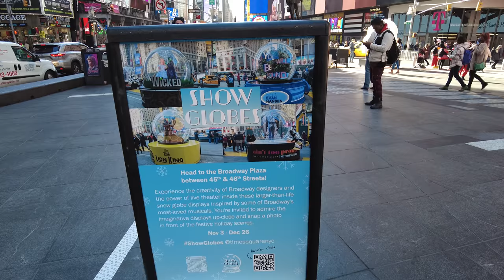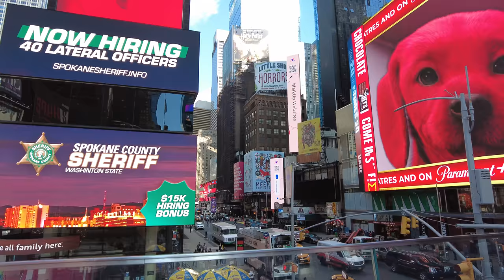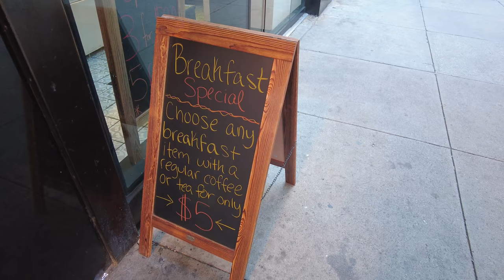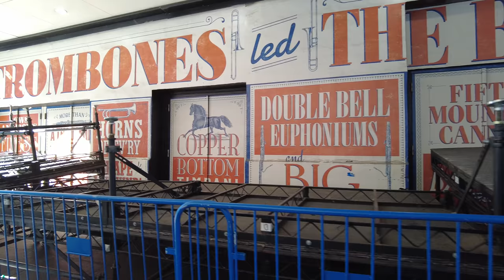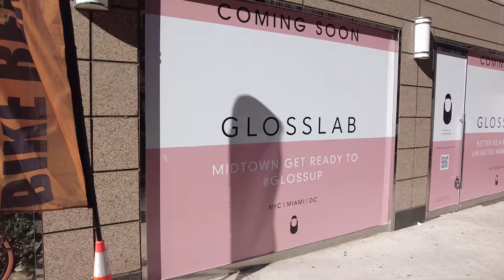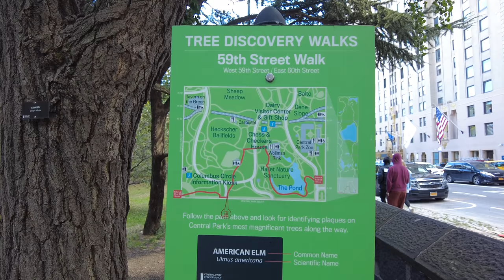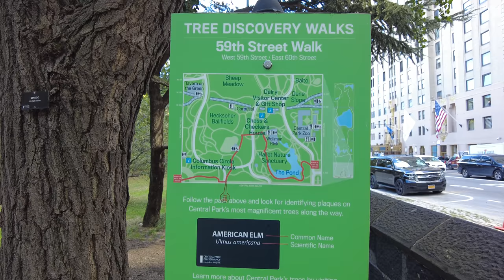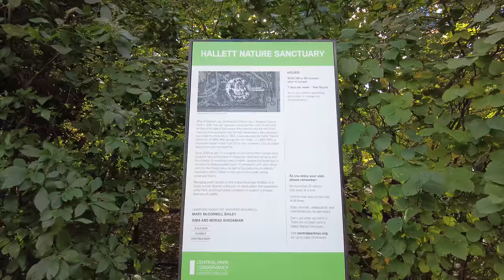Walking from Times Square to Central Park (November 3, 2021)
I take a walk in NYC from Times Square to Central Park via 7th Avenue. I show some new attractions in Times Square, and walk through Central Park showing the Wollman Rink and The Lake.

💲 Support Me 💲

😀 Social 😀